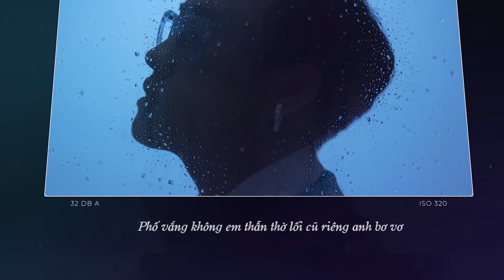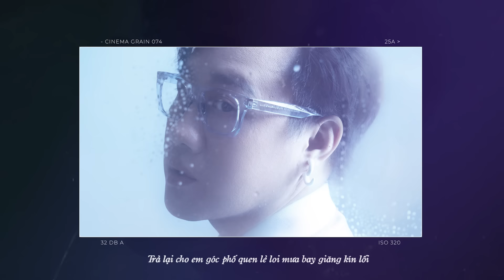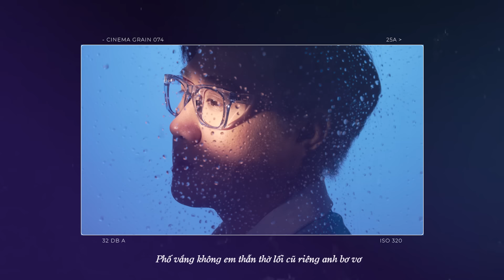Về Phía Mưa | Trung Quân | Official Lyrics Video | EP •Những ngày mưa cô đơn•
Về Phía Mưa
Composer: Thế Bảo

Cũng đã lâu hai ta chẳng bước đi chung trên con phố dài
Cũng đã lâu yêu thương anh mang vứt ra ngoài kia
Giấu em vào trong từng giây phút bộn bề
Tự mình ngăn dòng ký ức ùa về
Mà khi mưa lại rơi, lòng anh vẫn chơi vơi

Dòng tin cuối đã xem, cũng đã bao lâu không ai ngó ngàng
Từng con số vẫn quen, dẫu chuyện mình đã lỡ làng
Ngày dặn lòng quên mà đêm vẫn nhớ
Chẳng dám thêm ai dù lòng bơ vơ
Cứ lao thật vội vào mưa chạy vào ký ức xưa

ĐK
Chạy thật nhanh vào cơn mưa ấy, để anh quên được cảm giác này
Để bỏ rơi mùa yêu đã cũ, chạy theo anh đã suốt mấy thu
Và tập quen rằng em đã có một ai khác trong mưa đứng chờ
Phố vắng không em thẫn thờ, lối cũ riêng anh bơ vơ

Chạy thật nhanh vào cơn mưa ấy,để không ai nhận ra lúc này
Chỉ giọt mưa hiểu anh ra sao, chỉ mưa biết mình đau thế nào
Đoạn đường ta còn dang dở đấy cần bao nhiêu yêu thương lấp đầy
Để thấy đêm không còn dài

Và để thấy tim ta trở lại... Như ngày xưa
Để thấy em đã mãi mãi... cách xa !
Bridge
Trả lại cho em góc phố quen lẻ loi mưa bay giăng kín lối
Trả em từng câu yêu thương nụ hôn vương của đêm lạnh giá.

Chào mừng bạn đến với Kênh YouTube chính thức của ca sĩ Trung Quân!
Welcome to Trung Quan's Official YouTube Channel !

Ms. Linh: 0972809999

TRUNG QUAN OFFICIAL YOUTUBE CHANNEL!

© Bản quyền thuộc về Trung Quân